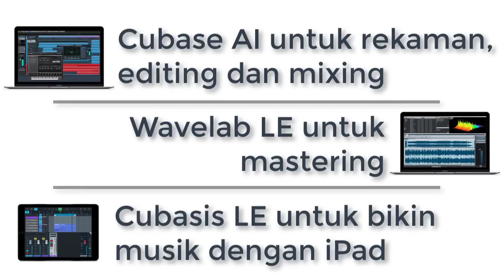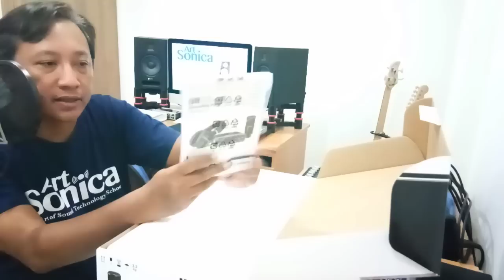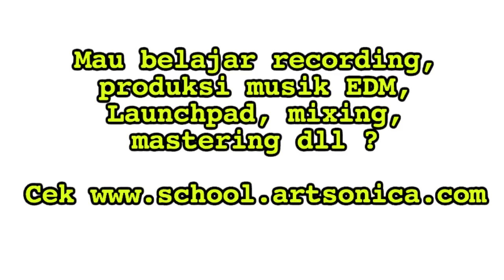UNBOXING Paket Recording Murah Meriah Steinberg UR22 MkII Recording Pack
Mau bikin HOME STUDIO dengan budget ekonomis tetapi bukan murahan tanpa kualitas ? Cek Paket Recording Steinberg UR22 MkII Recording Pack !

Ini adalah PART 1 yaitu Unboxing paket recordingnya. Tunggu video PART 2 yang akan bahas seting dan cara rekamanannya di software Cubase !

Video ini dibawakan oleh Agus Hardiman, music producer pemenang AMI (Anugerah Musik Indonesia) Award kategori Produksi Karya Terbaik (Best Music Producer) utk Agnes Monica & Steinberg Certified Trainer pertama di Indonesia. Cek